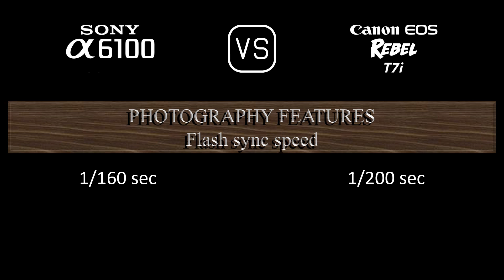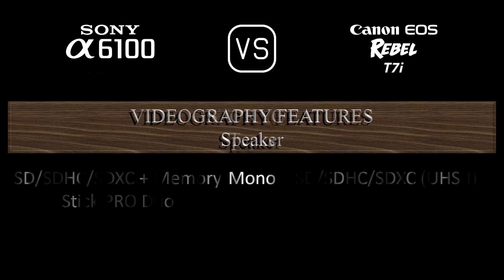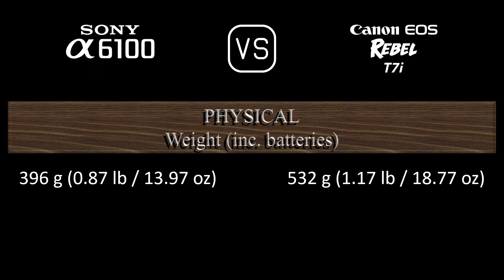Sony A6100 vs. Canon EOS Rebel T7i: A Comparison of Specifications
This video overviews the Sony A6100 and the Canon EOS Rebel T7i in a parallel comparison of specifications.

00:24 LAUNCH
00:32 BODY
00:41 SENSOR
01:05 IMAGE
01:21 OPTICS & FOCUS
01:50 SCREEN
02:10 VIEWFINDER
02:26 PHOTOGRAPHY FEATURES
03:27 VIDEOGRAPHY FEATURES
03:43 STORAGE
03:47 CONNECTIVITY
04:16 PHYSICAL
04:36 MISC